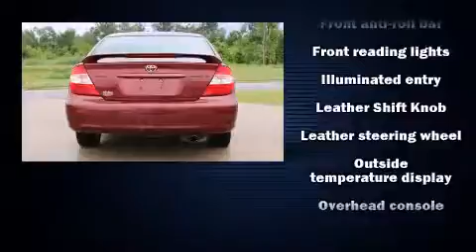2002 Toyota Camry SE in Marion, IL 62959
Marion Toyota
3300 W Deyoung

The 2002 Toyota Camry. This 4 door, 5 passenger sedan provides exceptional value! Smooth gearshifts are achieved thanks to the 2.4 liter 4 cylinder engine, providing a spirited, yet composed ride and drive. It distinguishes itself from the competition with features such as: a tachometer, a leather steering wheel, air conditioning, fully automatic headlights, power door mirrors, an overhead console, and cruise control. It also arrives with a Carfax history report, indicating just one previous owner. We pride ourselves in consistently exceeding our customer's expectations. Please don't hesitate to give us a call.